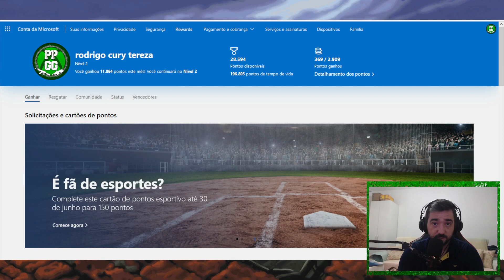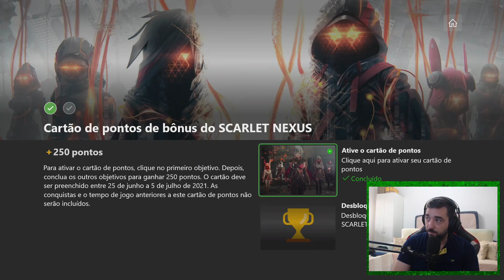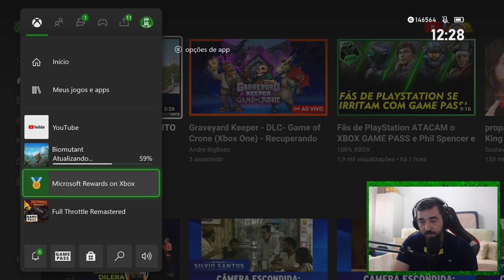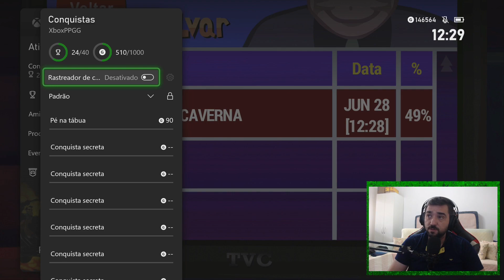SOLICITAÇÃO DIARIA DO MICROSOFT REWARDS - FULL THROTTLE REMASTERED #19 MUITA PANCADARIA